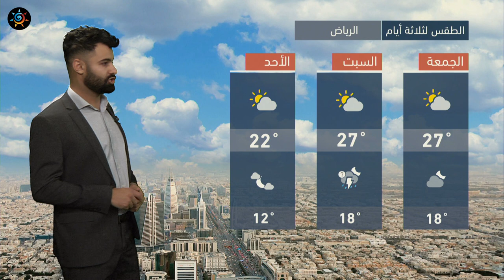طقس العرب - السعودية | النشرة الجوية الرئيسية | الخميس 2020/12/3